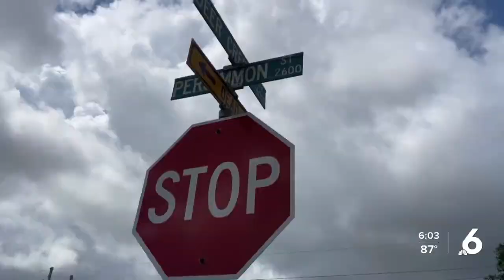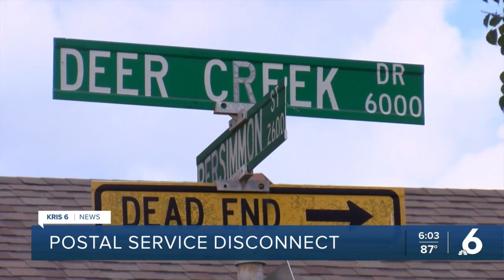Postal service disconnect